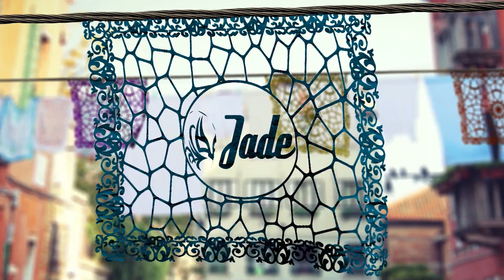Cómo se hace la máscara de Oro / How to make Oro Mask (Lucha Libre)